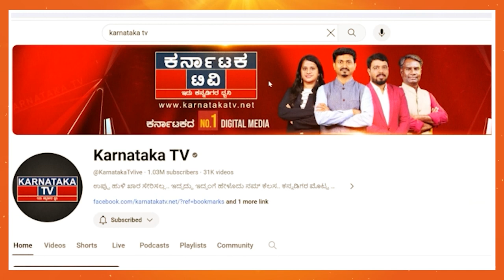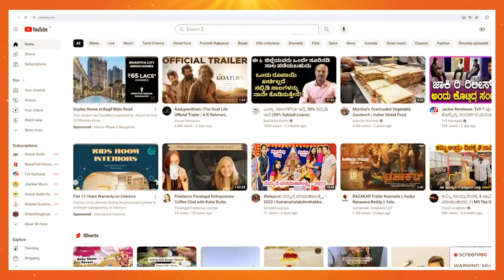Guarantee ಇಂದ Mandya ಹಾಳಾಯ್ತು | Sumalatha Ambareesh ಕೆಲಸ ಮಾಡಿಲ್ಲ | Karnataka News